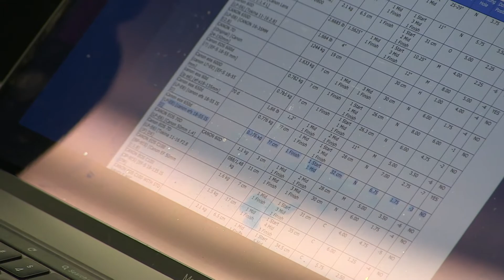Steadicam Tutorial - Bennington Moving Image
This tutorial will walk you through the Steadicam Merlin 2, Vest and Arm workflow, as well as how to use them in your moving image pieces. All equipment is available to Bennington College Video Students at the Cave.